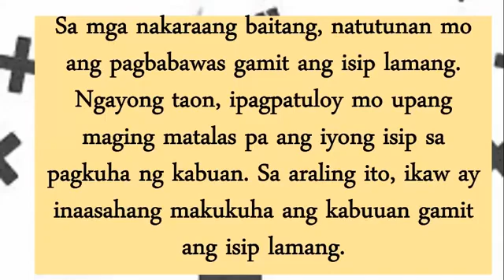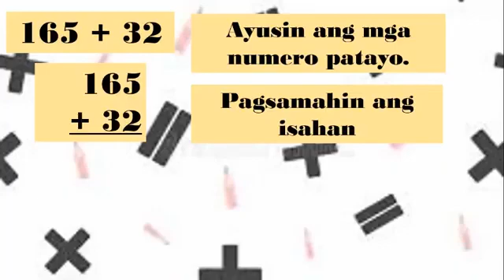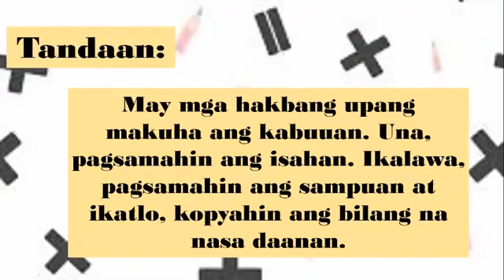Pagkuha ng kabuuan gamit ang isip